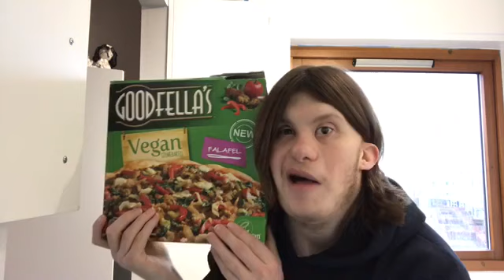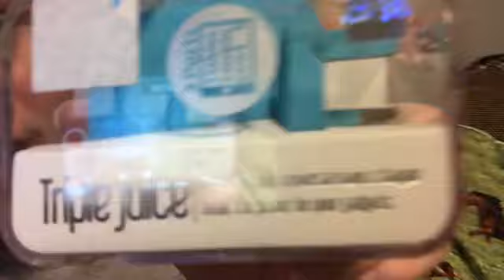A LONG CHAT | Vlog 491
6/1/19

Follow Our Social Medias!

Aidan - domtherescue

Ask.fm -